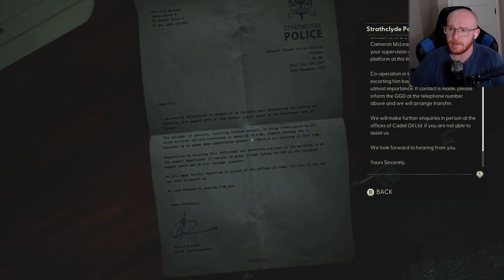I try to Save a Sinking Ship! | STILL WAKES THES DEEP